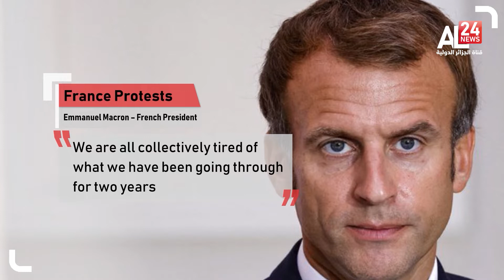France, Police break up rally against restrictions